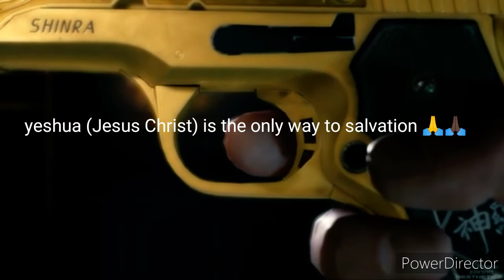Even In the games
No coinence this game came out on March 3,2020

This is predictive Programming for your children, they don't just aim for adults

Yeshua (Jesus Christ) is the only way 🙏🙏🏿♥️